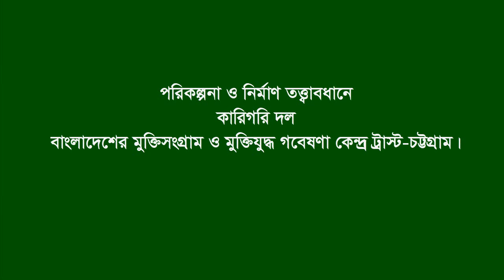Interview of Dr Eklasuddin* Sitakundo.CTG. AL Leader. Involved in Lang movement& LWar